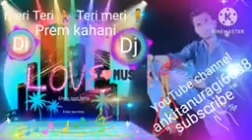11 March 2023